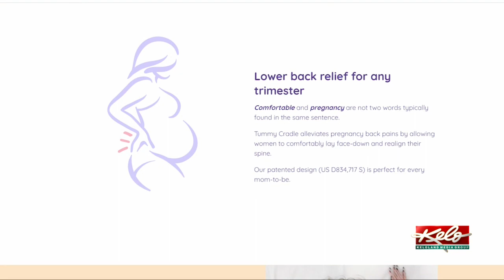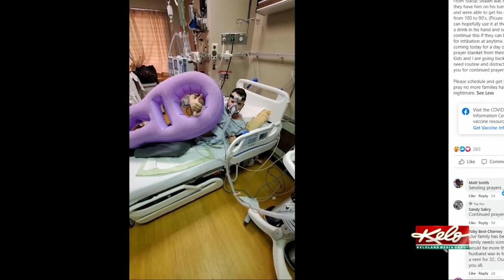Tummy Cradle, a Tea chiropractor's creation, helps patient in COVID ICU